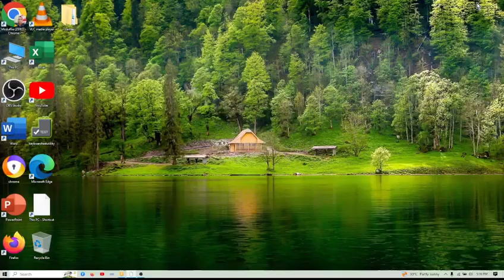Cuphead Vs Mugman Scratch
Cuphead vs mugman is a scratch so i make that game on the scratch. good luck